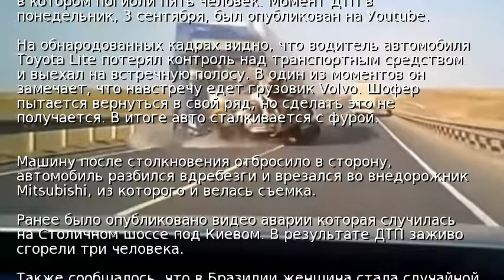Момент ДТП с пятью погибшими попал на видео